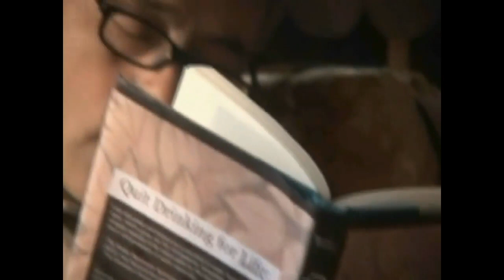BEST OF JIM LAHEY: A TRIBUTE TO JOHN DUNSWORTH (1946-2017)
THIS VIDEO IS DEDICATED TO JOHN DUNSWORTH, ALSO KNOWN AS JIM LAHEY OF "THE TRAILERPARK BOYS"

THE WORLD WONT BE THE SAME WITHOUT YOU.